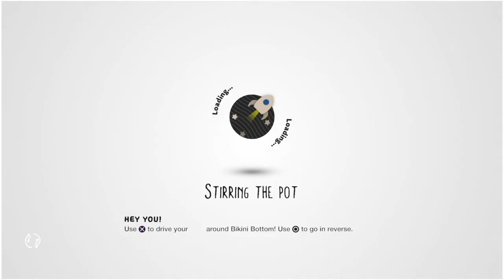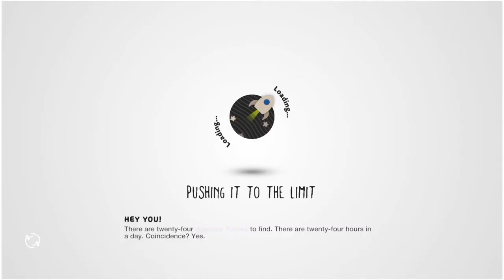Mr karbs is a killer? Lbp3 dlc part2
Playing